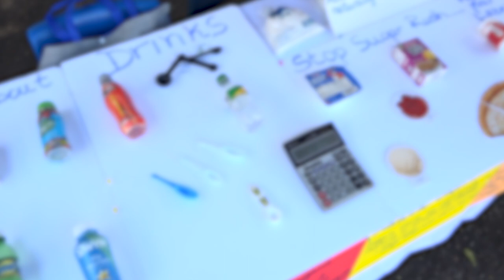Ministry of Health hosts health fair at annual Fun Run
The Dental and Nutrition Units within the Ministry of Health, Wellness Elderly Affairs seized the opportunity to educate students on dental hygiene and the reading of labels, during the District Two annual Fun Run/Walk which took place on January 23, 2023.